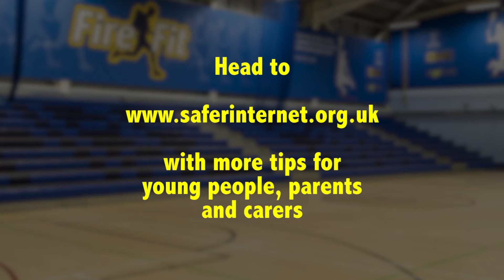Safer Internet Day